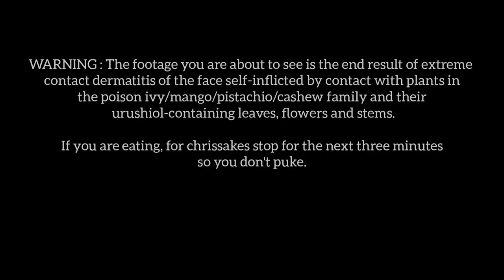Carnivorous Epiphytes and Balsawood Trees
In this episode we slowly ascend through a lush lowland forest up to a neotropical cloud forest at 5,000 ft. We encounter a variety of strange plants along the way including the Balsawood Tree, a velvet-leaf endemic Magnolia (pallescens), a bizarre tree in the Ginseng Family (Araliaceae), quite a few orchids and an even more bizarre member of the blueberry family (Gonocalyx tetrapterus). The highlight of the video is the rare and endemic carnivorous plant Pinguicula casabitoana, which is threatened by poaching and forest clearance. Unlike most other members of its genus, this Pinguicula grows high in the canopy of other trees in this ultra-moist, mossy cloud forest. It is an epiphytic carnivore, trapping small gnats and flies on its narrow,thin leaf blades in order to supplement its nitrogen.

Thanks, GFY.